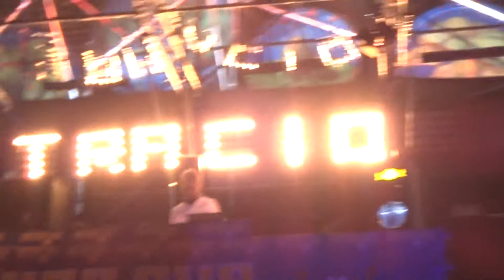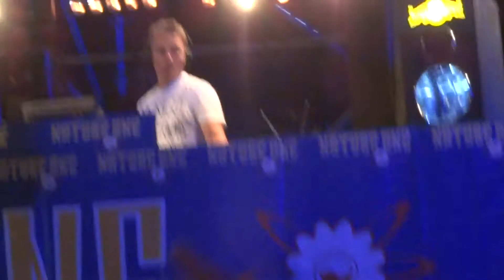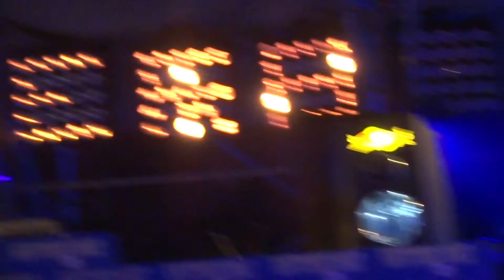KAI TRACID @ Nature One 2013 #1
Nature One - A time to shine!
Kai Tracid - Friday @ Classic Terminal from 02:00-04:00.